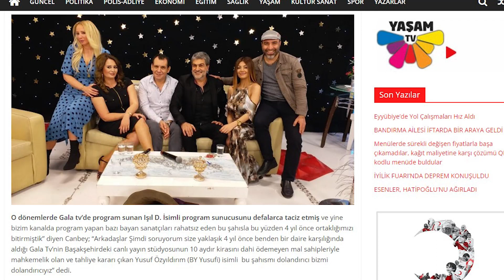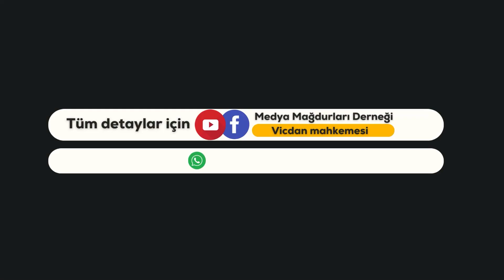Ferhat Canbey İftiraları - Yusuf'un kızlara tacizleri yüzünden Gala TV'yi kapattık diyordu ama